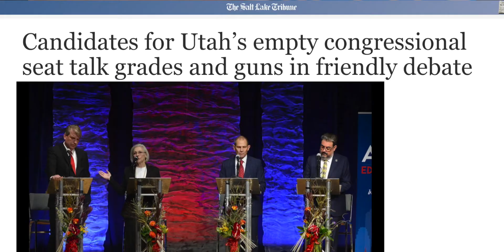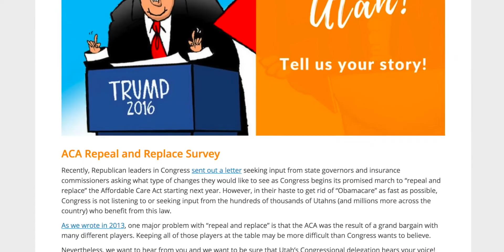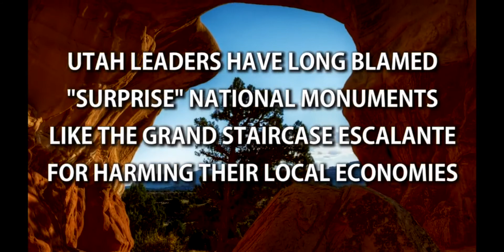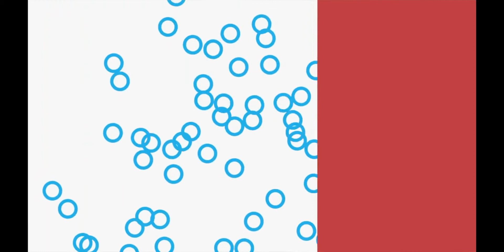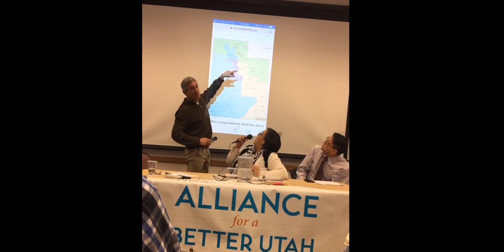2017 Year in Review Video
2017 Year in Review video first shown at our 5th Annual Better Utah Breakfast on December 5, 2017